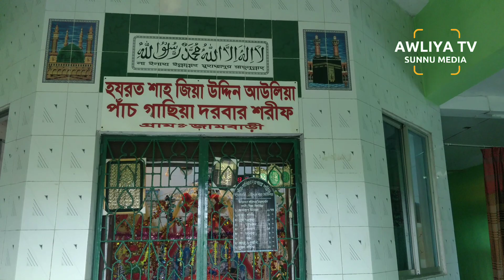শাহ জিয়াউদ্দিন আউলিয়ার মাজার পাঁচগাছিয়া দরবার শরীফ [কুমিল্লা]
হযরত শাহ জিয়াউদ্দিন আউলিয়া রাহমাতুল্লাহ আলাইহি শত শত বছর ধরে কুমিল্লার উত্তরে আমড়াতুলি ইউনিয়ন জামবাড়ী পাঁচ গাছিয়া দরবার শরীফ